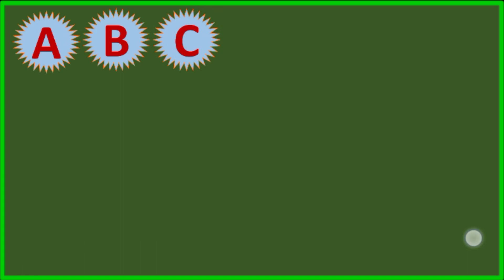Writing Capital Letters Alphabet For Children | English Alphabets A to Z For Kids ABCD rhymes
Writing Capital Letters Alphabet For Children | English Alphabets A to Z For Kids Klas Mome
Alphabet Song & Baby Songs | Eli Kids Learning, Baby Songs, Nursery Rhymes, Ca...